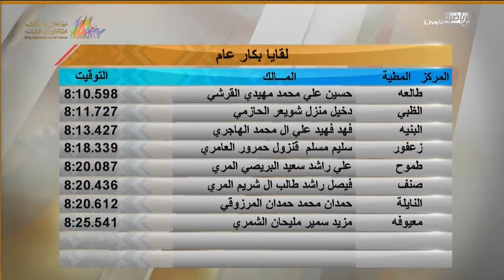الشوط الثالث عشر (الفترة المسائية) مهرجان الملك عبدالعزيز لسباقات الهجن - سن لقايا